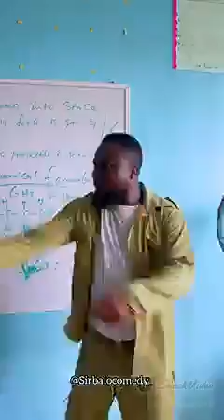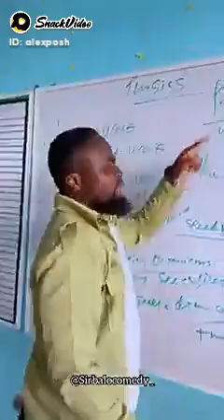Teacher Punishment to Students 😂😂